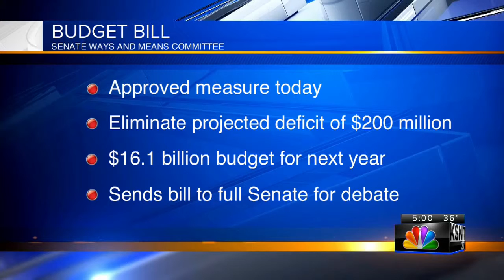Kansas House panel passes bill to balance next state budget